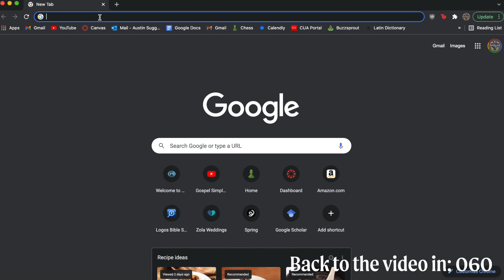The History, Theology, and Spirituality of the Coptic Orthodox Church (w/ Fr. Anthony Mourad)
For many in the West, the church consists of Protestants, Catholics, and a large category of "other." As people learn more, they begin to think of Protestants, Catholics, and Eastern Orthodox as the three main branches of the church. However, even this overlooks a large and ancient segment of the church: the Oriental Orthodox Churches. In this video, I sit down with Fr. Anthony Mourad, a Coptic Orthodox priest to discuss the history, theology, and spirituality of the Coptic Orthodox church. In so doing, we discuss important aspects of the Coptic Orthodox church such as Coptic christology and the Council of Chalcedon, Coptic liturgy, and the spirituality of a church that has endured a great amount of persecution.

We in no way expect you all to get us anything, but the generosity of this community always exceeds my expectations, so if you'd like to support us as we start our life together, you're welcome to look at this list.

00:00 - Teaser
00:50 - Introduction
03:44 - What is Coptic Orthodoxy?
04:33 - What is Oriental Orthodoxy?
06:17 - Coptic Orthodox Liturgy
09:07 - Coptic Sermons
12:15 - Do Coptic Christians Stand for the Liturgy?
15:52 - Ad 1 Faithful Counseling
19:04 - The Distinctives of Coptic Orthodoxy
23:09 - Coptic Perspective on the Council of Chalcedon
32:48 - Ad 2 Christ Centered Capital
34:39 - Do you affirm the Chalcedonian Definition?
39:14 - Council of Ephesus and the Context of the Council of Chalcedon
43:22 - Reunion with the Eastern Orthodox Church
49:10 - Intercommunion with Orthodox Churches
52:54 - What the Coptic Church can teach us
1:00:00 - Learning more about Coptic Orthodoxy
1:03:00 - Final Four